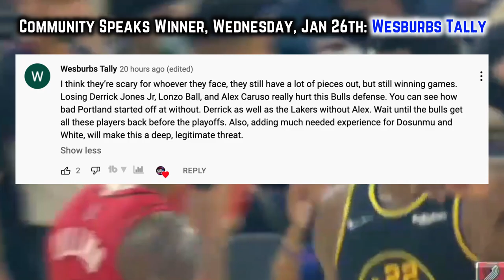The Golden State Warriors Have PERSEVERED Through Adversity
Here’s how the Warriors are playing well despite Curry’s slump, Draymond's injury and Klay re-acclimating himself. This video not only goes into the film room with the splash bro’s but shows you why the players who’re making up for Draymond and wiseman’s absence and previously made up for the absence of Klay, deserve your respect for the #2 seeded dubs.

Last Video: The Chicago Bulls Got Much Needed REINFORCEMENTS & Its Dangerous

kuminga highlights
warriors highlights